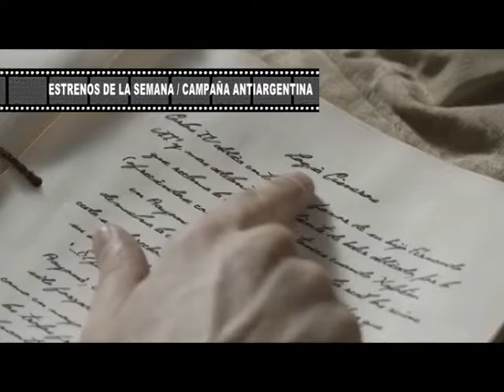CINE ESTRENOS DE LA SEMANA